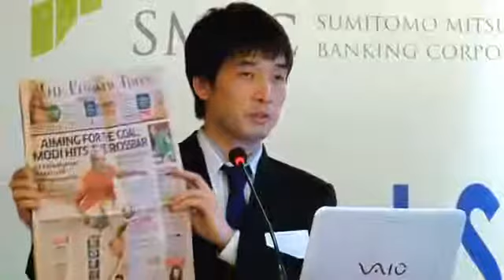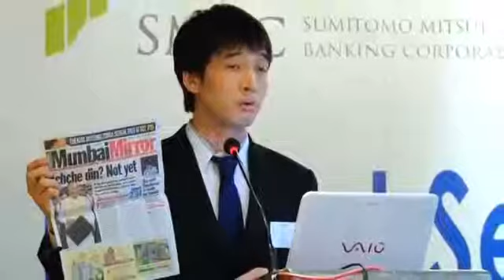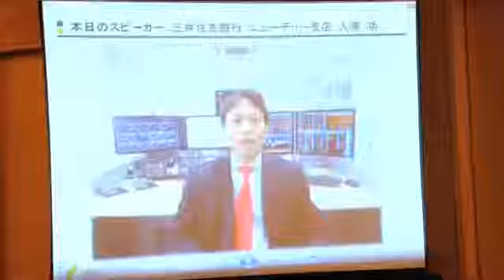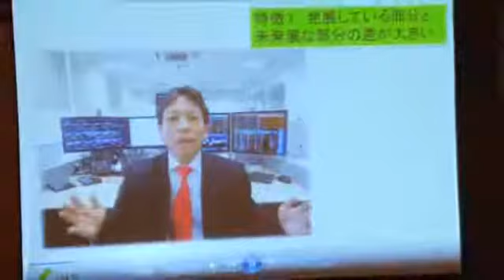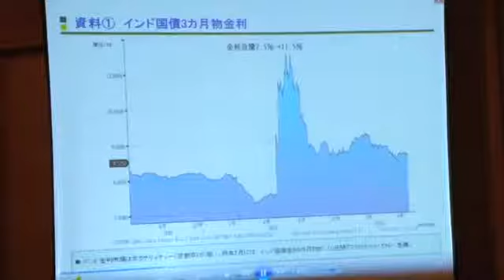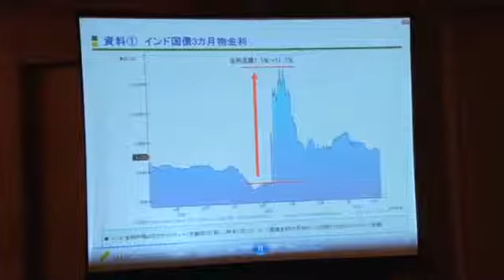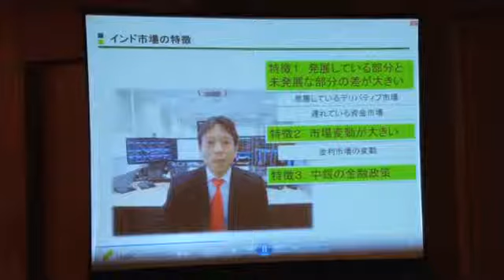MBG Corporate Services | Chennai 3